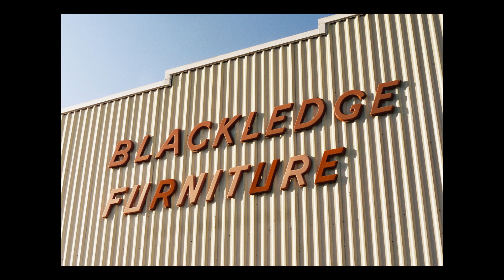My First Time Shooting 35mm Film - The Best Photos I Have Ever Taken?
This is the first time I have shot 35mm film. Over 15 years ago I used to shoot on those little film cameras and my mom would take me to Fred Meyers to get the photos developed, and I wanted to relive that experience with some 35mm film photography. It turns out it's super fun, and the photos turned out to be some of the best photos I have ever taken!

THE GEAR I USE:
Sony A7Siii
RED Scarlet W
Freefly MoVi M5
13" M1 MacBook Pro
DJI Mavic 2 Pro
DJI Inspire 1 Raw